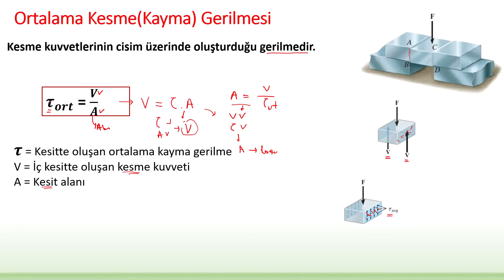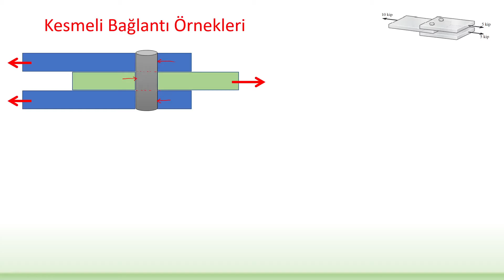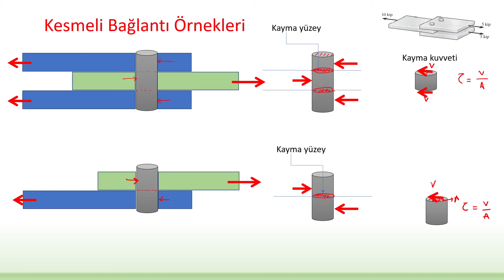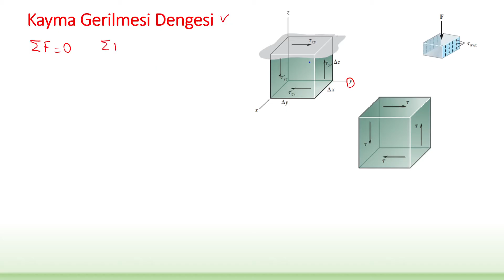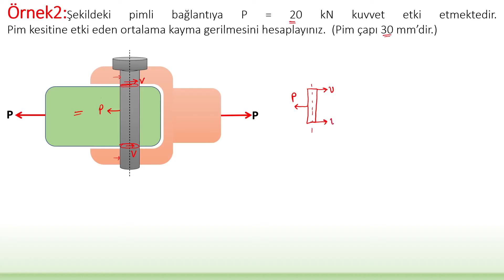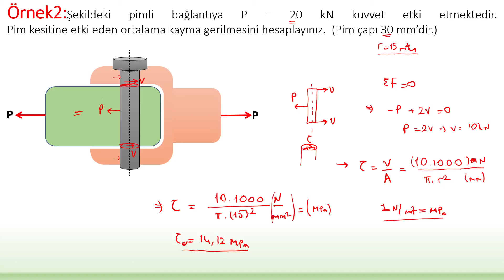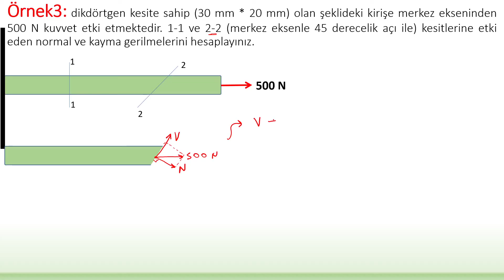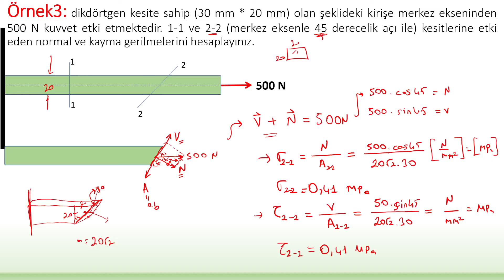Mukavemet: Gerilme - 2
Herkese selamlar,
Bu dersimizde 'gerilme' Konu anlatımı soru çözümüne başladık.

İçerik
Ders: Mechanics of Materials (Mukavemet)
Konu: Gerilme - 1 (Bölüm 1)

Diğer içeriklerimiz ve ders videoları için kanalımızı ziyaret edebilir.